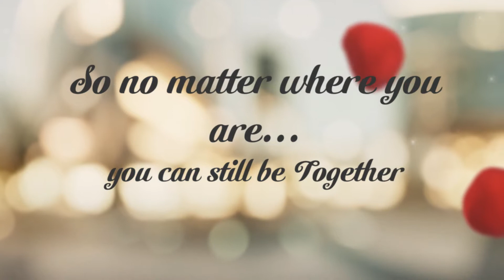Mail and More Valentines 2014 REV